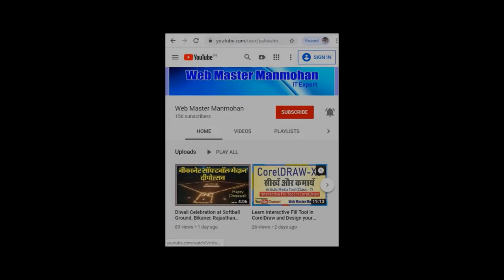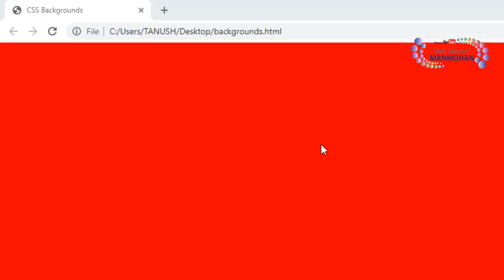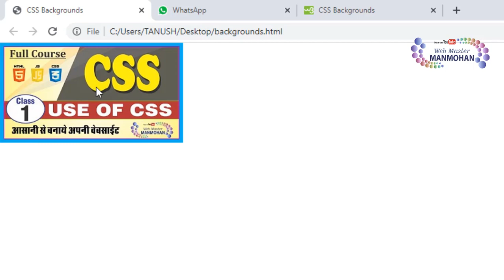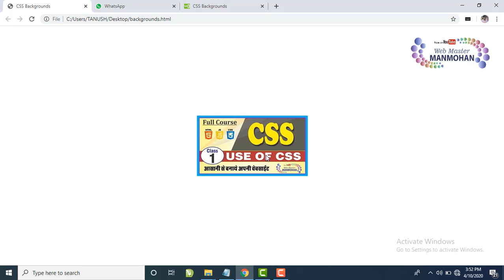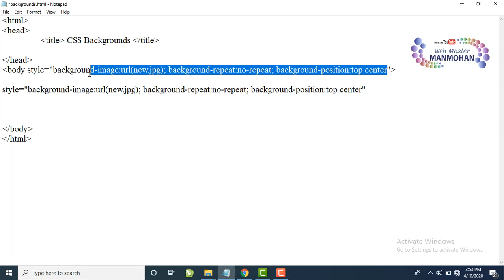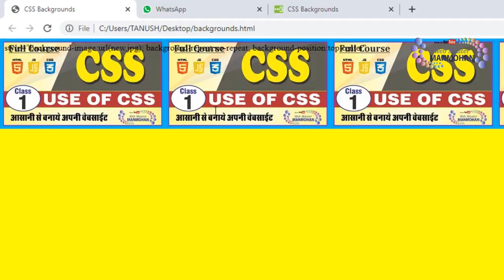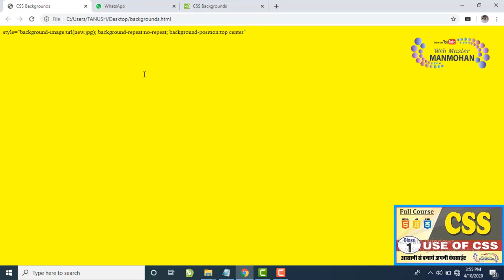Use Background Properties in CSS 3 - HTML | Web Development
Hello Friends...
In this video i am teaching easy methods to learn Background Properties in CSS 3

Class - 2 : Use Background Properties in CSS 3 - HTML | Web Development in Hindi

Topic :Use all types of Background Properties in CSS 3 with simple examples

In this Video you learn Background Properties in CSS 3 with simple examples like background color, background image, image position and repeating etc.

Web Development Course main main aapko HTML, HTML 5, CSS 3, Java Script, Photoshop, PHP, Mysql, Domain Name, Website Hosting etc. ke bare main detail se batauga ki kaise aap apni website development ko aasani se sikh sakte hain.

Click below link to view my Web Development Full Course Tutorial Classes :-

Click below link to view my CSS 3 Tutorial Classes :-

Click below link to view my CorelDRAW Tutorial Classes :-

Thank you friends ... Keep watching my channel "Web Master Manmohan"